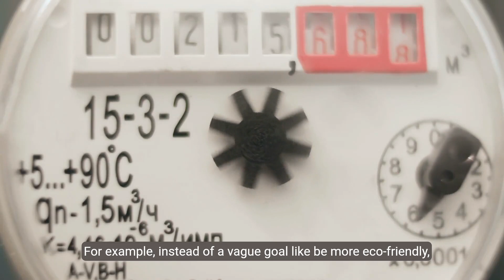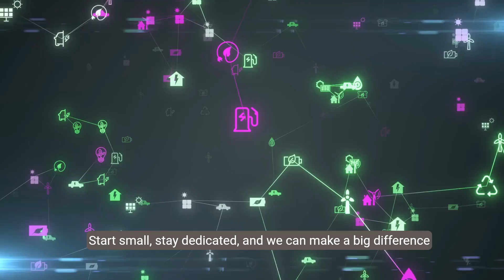Eco-Friendly Resolutions (Green Living Goals for the New Year)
Indoor air quality affects us all, yet it often goes unnoticed until it becomes an issue. With most of our time spent indoors, it's crucial to understand how cleaning can positively impact the air we breathe. In this comprehensive guide, we will discuss the significance of indoor air quality and explore various cleaning techniques and practices to ensure your home's air remains fresh and healthy.

If you enjoyed the video Eco-Friendly Resolutions (Green Living Goals for the New Year)”, make sure to click the like button to let us know.